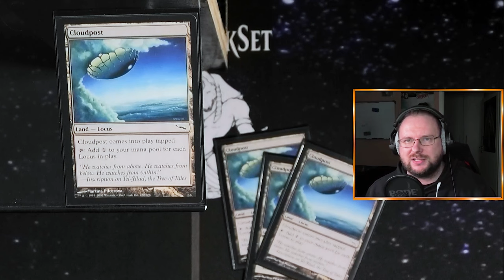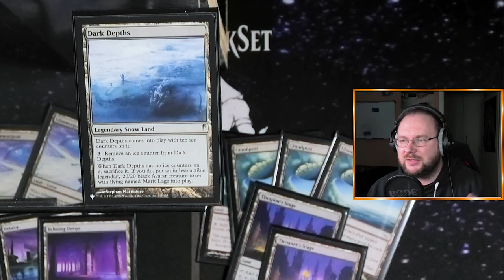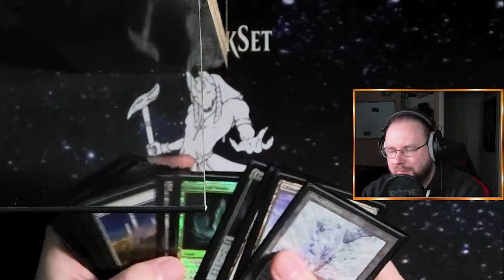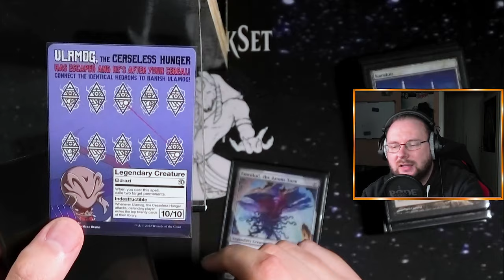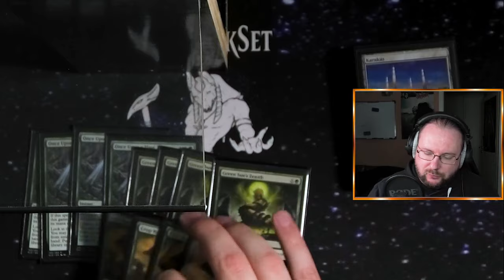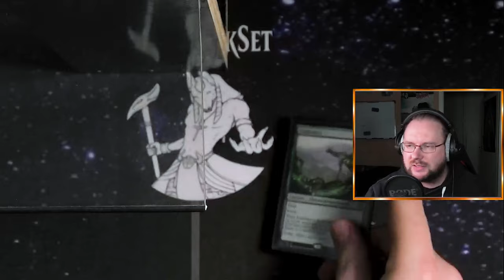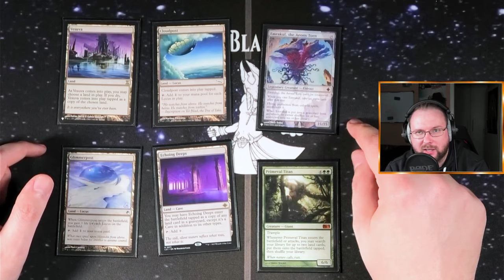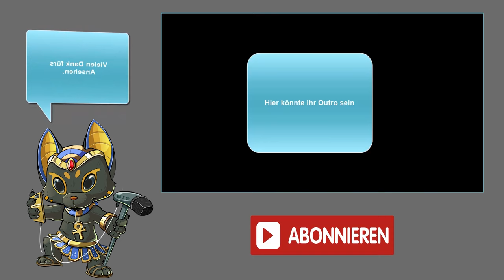Die dicksten Kreaturen in Legacy!! Das beste Budgetdeck? [DeckTech]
In diesem Video präsentiere ich ein Deck Tech zum Legacy Deck "12 Post". Das Deck basiert auf der Kombination von Cloudpost und Glimmerpost, um eine große Menge an Mana zu generieren und mächtige Karten wie Emrakul, the Aeons Torn zu spielen.

Ich werde die wichtigsten Karten des Decks vorstellen, die Strategie hinter dem Deck erklären und Tipps geben, wie man das Deck effektiv spielt. Außerdem werde ich mögliche Sideboard-Optionen diskutieren, um auf verschiedene Matchups vorbereitet zu sein.

Egal ob du ein erfahrener Legacy-Spieler bist oder einfach nur neugierig auf ungewöhnliche Deckkonzepte, dieses Video bietet dir einen interessanten Einblick in die Welt von 12 Post im Legacy-Format. Schau vorbei und lass dich inspirieren!

0:00 Intro
0:44 Länder
6:05 Kreaturen
09:22 Zauber
10:42 Artefakte
11:53 Sideboard
14:03 DeckTalk
15:50 Outro